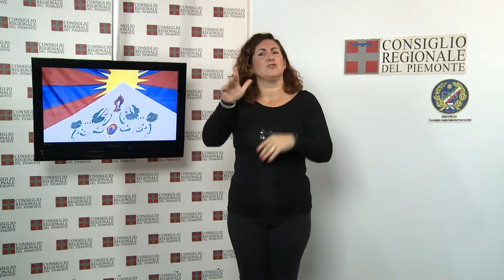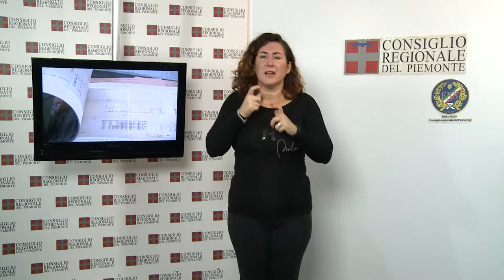CRP Tg Lis n.34 - ottobre 2013